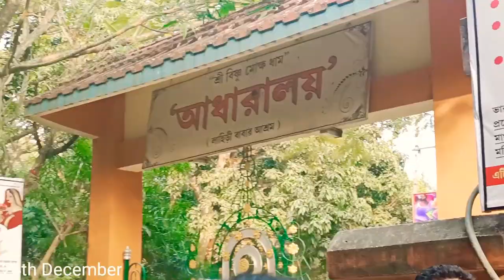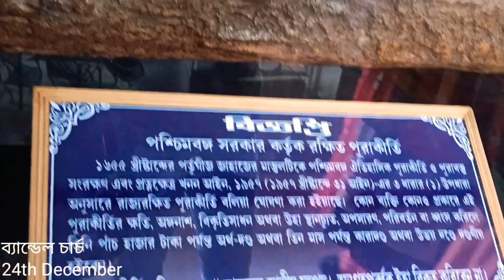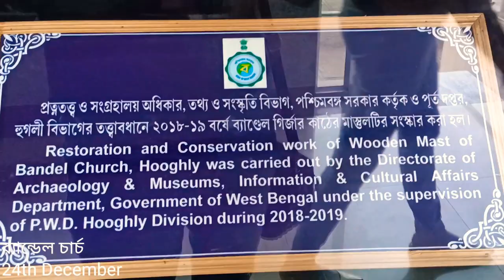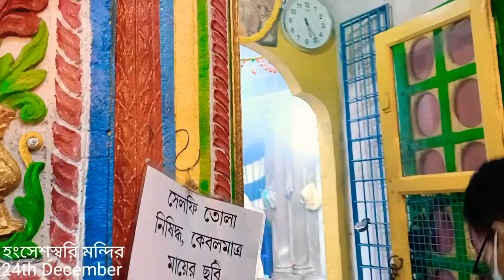মাসির বাড়ি ঘুড়তে গেলাম😊||Small trips with family members 👪||Vlog no.1️⃣5️⃣